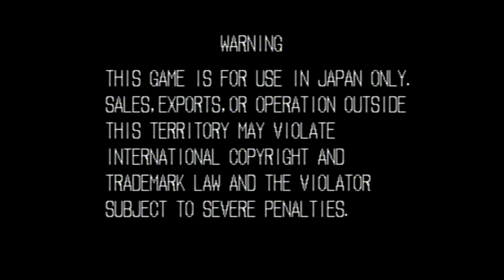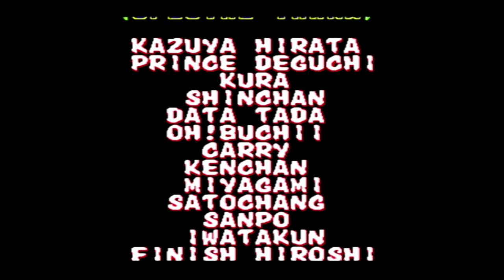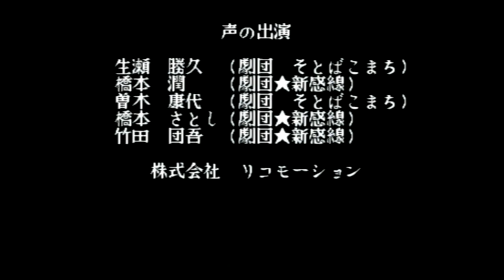【BGM】ターくんと北ピー (Australia Stage) ビッグ・ベア【餓狼2】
ターくんと北ピー (Australia Stage) ビッグ・ベア

餓狼伝説2のビッグ・ベアでクリアしました。